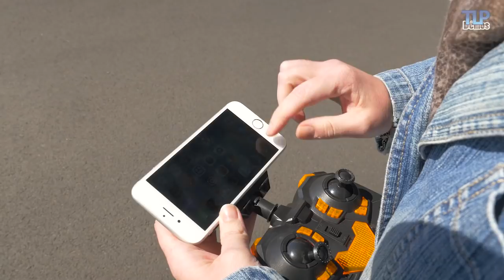Irdrone Ghost VR - Démo du drone en français HD FR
Proposé par la marque IRDrone, le Ghost VR est adapté pour les ados à partir de 14 ans. Drone nouvelle génération, il est équipé d’une caméra permettant de retransmettre en direct les images filmées sur un smartphone compatible iOS ou Android ou encore de découvrir la vidéo en temps réel et en 3D grâce au casque VR.
Le pack inclus un drone, une télécommande, un casque de réalité virtuelle, une batterie lithium 3,7 V, un câble USB pour le chargement ainsi que 4 pâles supplémentaires.
4 piles AA non fournies sont nécessaires pour la télécommande. Avant toute utilisation, le drone doit être chargé. Pour se faire, il suffit de relier la batterie au câble USB puis de brancher ce câble à un adaptateur secteur.
Lorsque la batterie est pleine, la led du chargeur devient rouge. Il faut compter environ 35 minutes de chargement pour 10-15 minutes de temps de vol.

Démonstration : Caroline, Lydie
Script et présentation : Marie
Vidéo et montage : Jean-Christophe